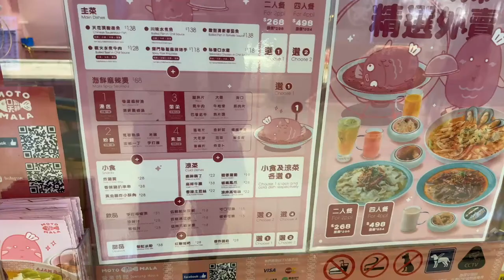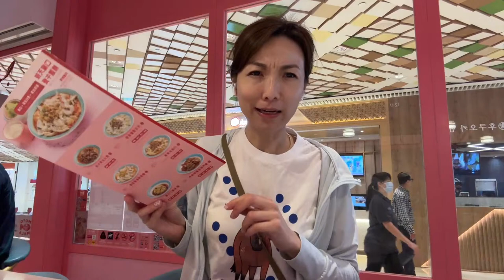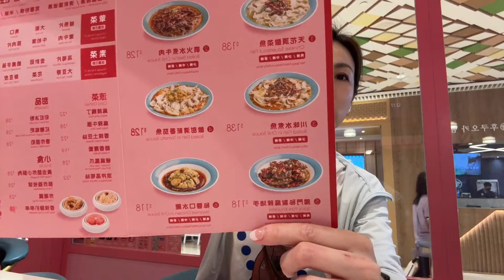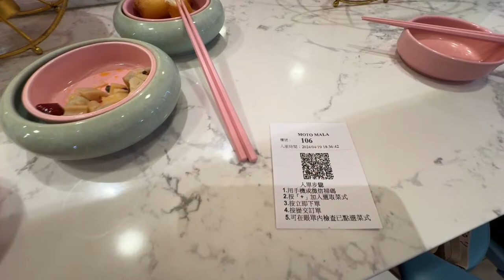Pretty Exotic Chinese Food- Sichuan Cuisine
Had a difficult day taking my mouse to the vet, having some comfort food to calm my nerves...

0. Start with an EMPTY shopping cart
2. Go ahead and do your usual shopping on that SAME BROWSER
2.5 Checkout within 24 hours (As your initial click is only valid for 24 hours/ up to your checkout, whichever one is faster)
3. Amazon will give me a tiny tiny kickback out of their own pocket to me as you get your item
4. I can use those accumulated pennies in my routine animal support and rescue missions